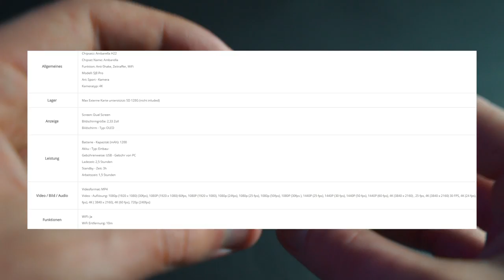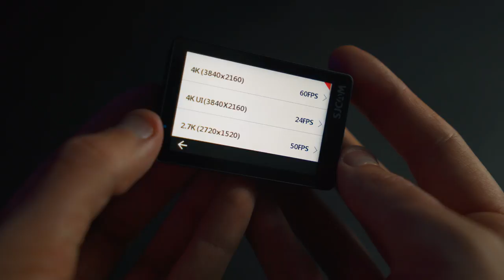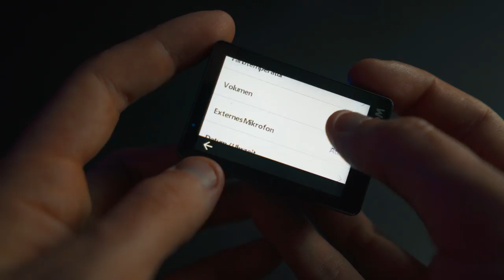Gute Action Cam für 250€? VERGLEICH SJ8 Pro | Angel Tech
4K 60fps dazu Touch! Was kann die 250€ Action Cam?

天使